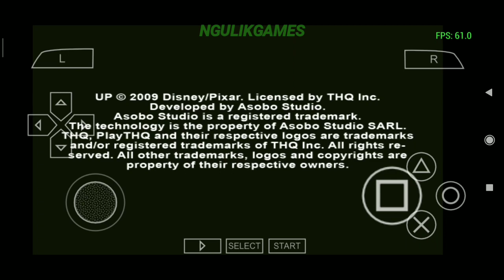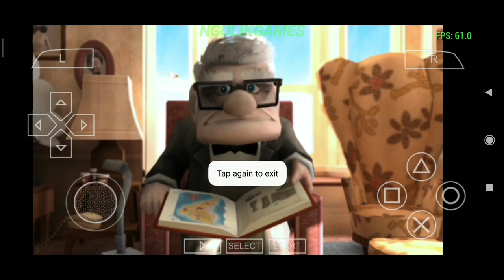Keren! Main Game UP Di Android Setting Grafik Sampai 10x PSP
Hallo Semua,Kali Ini Saya Akan Share Gameplay Dari Game Yang Seru Banget, Yaitu Game UP Untuk Android, Untuk Kalian Yang Suka Game Adventure Bisa Coba Game Ini Karena Seru Banget.

- Offline

Support Channel Ngulik Games Agar Bisa Terus Berkembang, Kalian Bisa Donasi Disini